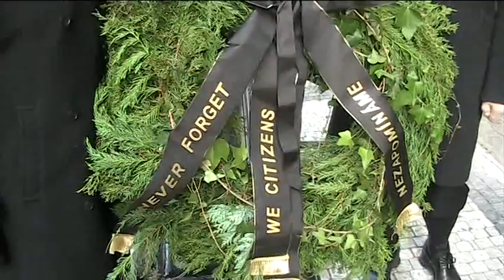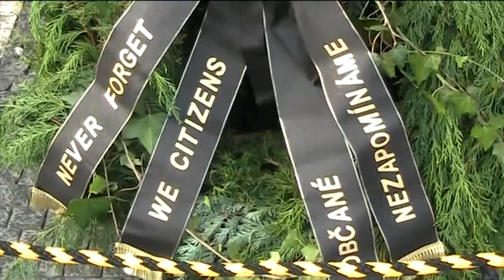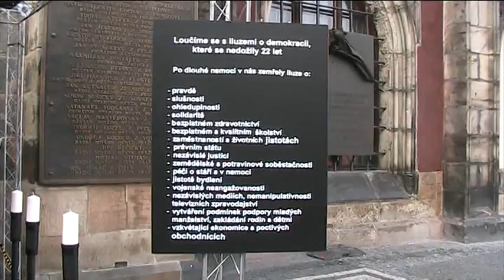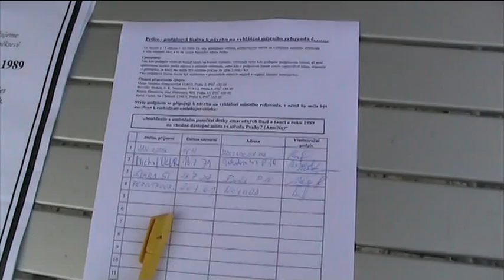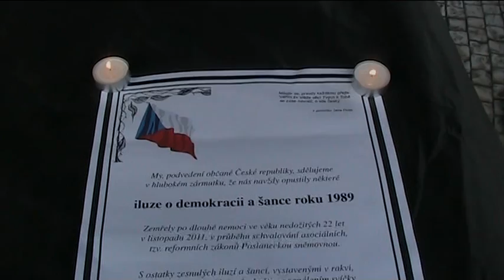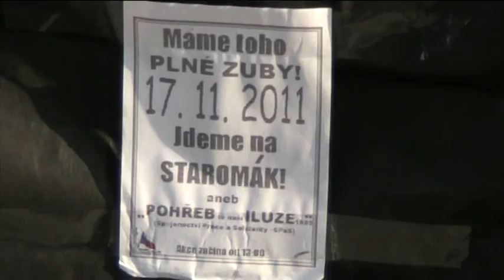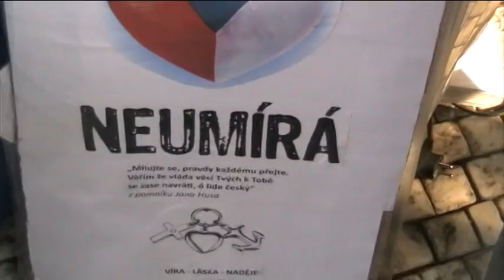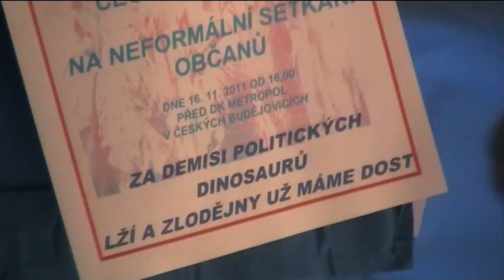Pohřeb iluzí o demokracii 13-17.11.2011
Natočeno v neděli 13.11. dopoledne v Praze na Staroměstském náměstí.
Připojeno pár minut ze 14.11.